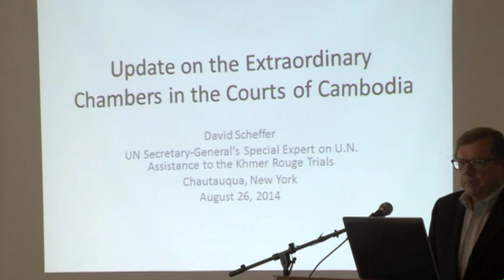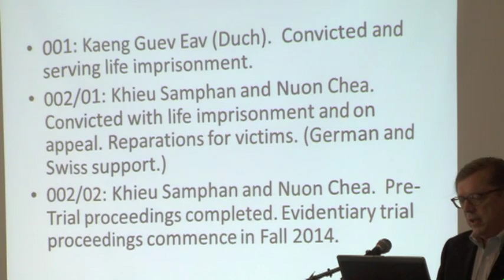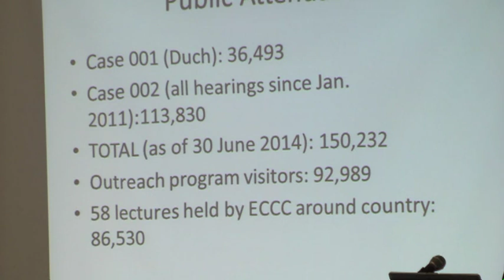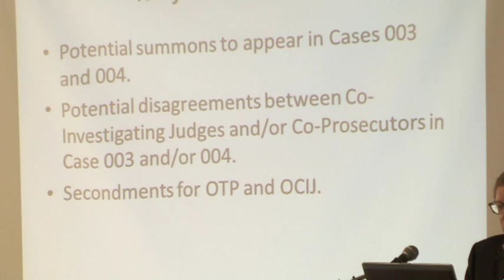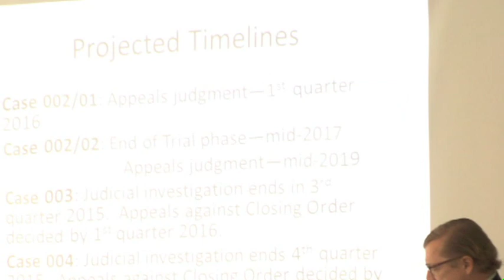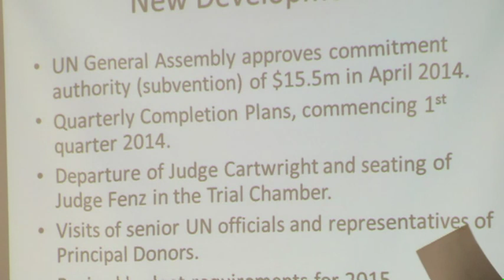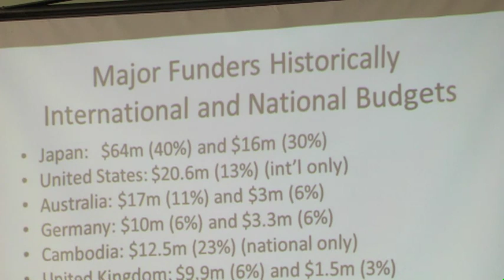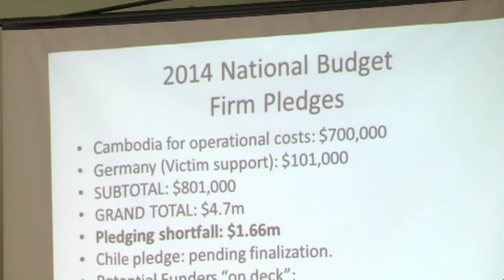Amb. David Scheffer (2014) at 8th IHLD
On Aug. 26, 2014, the 8th International Humanitarian Law Dialogs was held at Chautauqua Institution. The Keynote Address was given by Amb. David Scheffer on an "Update on the Extraordinary Chambers in the Courts of Cambodia." The Dialogs was co-hosted by the Robert H. Jackson Center.